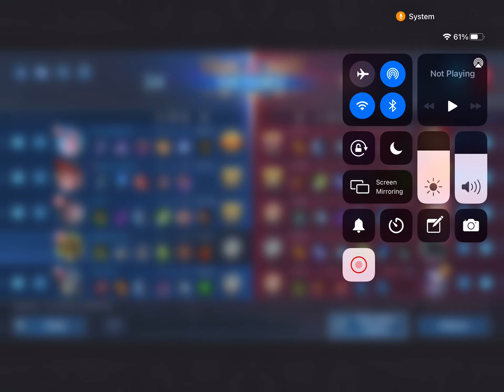Mobile Legends Uranus Gameplay during Jolina Typhoon